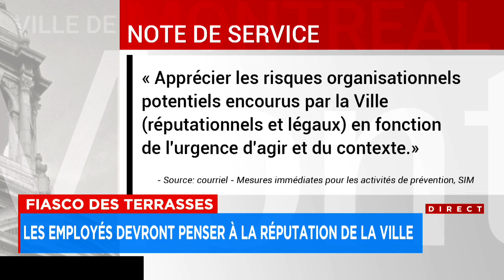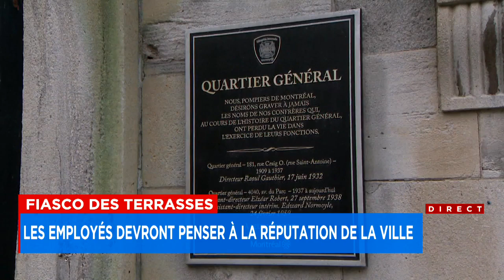Fiasco des terrasses: les employés devront penser à la réputation de la Ville de Montréal - Reportag